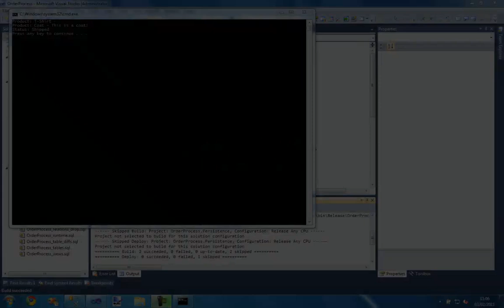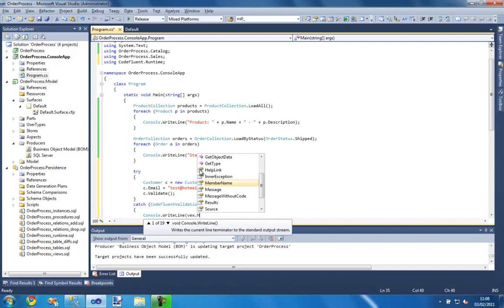10 - Define Rules